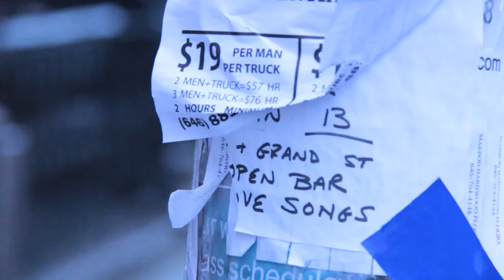BROOKLYN IS IN LOVE - ON THE SCENE INTERVIEW w/ LUCAS KANE HALL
Danielle Earle

Written by
Danielle Earle
Stephanie Lazorchak

CAST
Starring
Miranda McCauley
Kather Sei
Katja Gerz
Terrence Ruggiero
Evan Baker
Crawford Collins
Ebeneezer Nii Sowah
Benedict Mazurek
Lucas Kane Hall
Keli Christine Laing
Nadia Serantes
Rahmel Reid